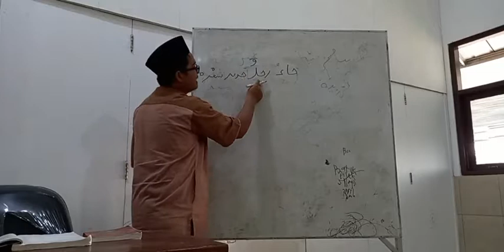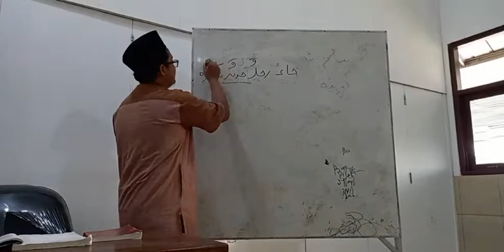10. Hadist Bahjah